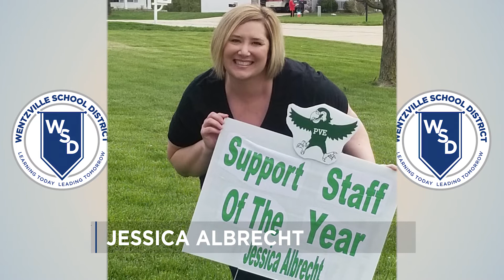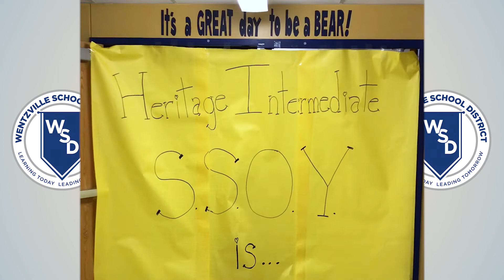Wentzville School District Support Staff Employees of the Year 2020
The WSD is proud to recognize all of the hard-working support staff employees who go above and beyond for our students and our District. It is the support staff employees who drive our buses, prepare our meals, clean our schools, and do scores of other jobs that help support the educational efforts of the WSD. Our support staff employees often labor behind the scenes, but their dedication and hard work do not go unnoticed. Every year, each building in the District selects their own “Support Staff Employee of the Year,” and the building winners are eligible for the District Support Staff Employee of the Year Award, which is typically announced during the annual District Awards Banquet held in May. Watch for a virtual tribute and reveal of the District winner next month. Congratulations to all our 2020 winners!